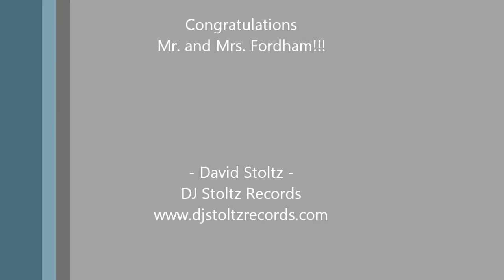Wedding August 13th, 2011 @ BeckenRidge Vineyard, Dallas, OR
Wedding ceremony and reception for Mr. and Mrs. Fordham held at BeckenRidge Vineyard in Dallas, OR on August 13th, 2011. Congratulations to both of you! Entertainment provided by David Stoltz of DJ Stoltz Records